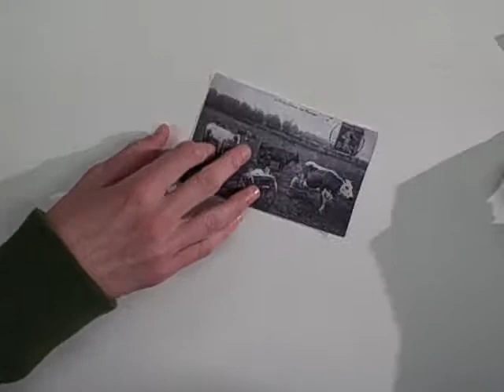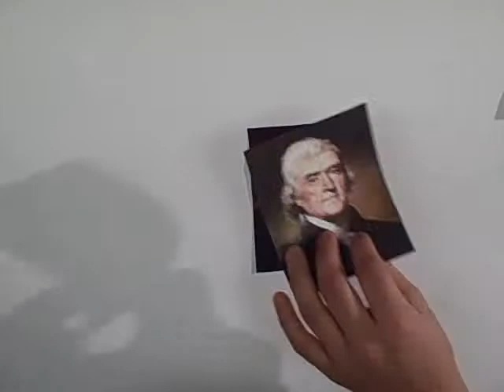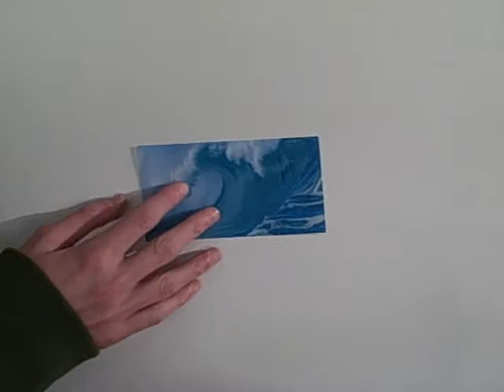The Louisiana Purchase and Lewis & Clark Expedition Common Craft Video - 3rd Hour - mistadit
A "Common Craft" explanation of the Louisiana Purchase and Lewis & Clark Expedition by Mr. Dit's  2nd Hour US History class.